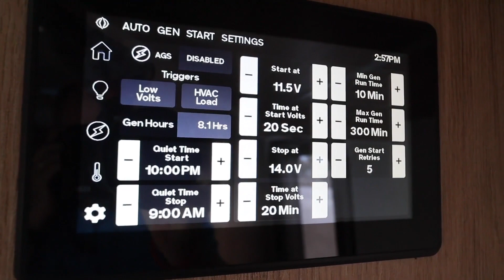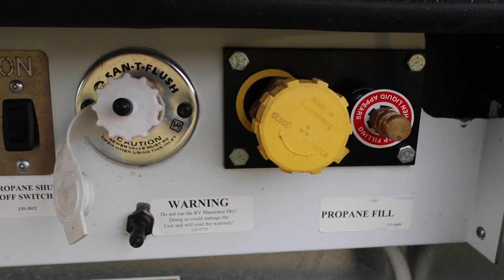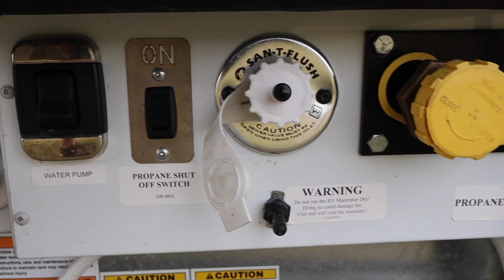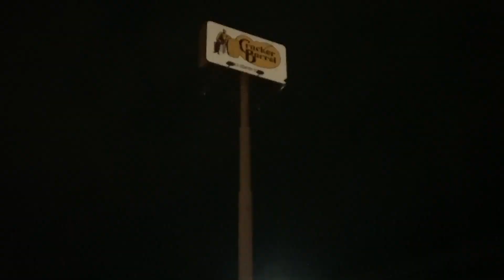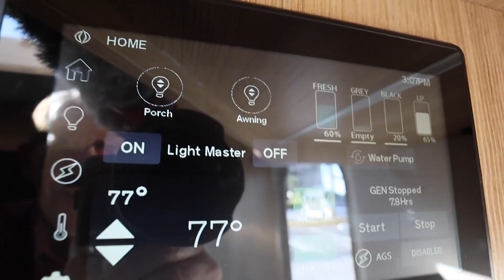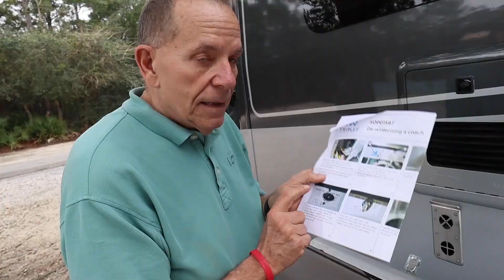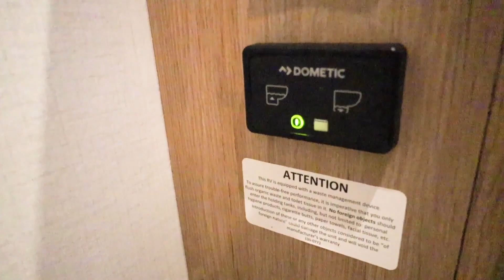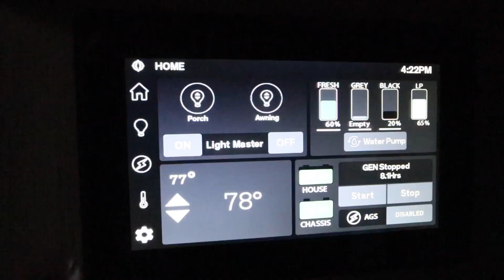Full Review & Tour of Leisure Travel Vans Wonder RTB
We spent a month driving 4.000 miles in the Leisure Travel Vans Wonder RTB (Rear Twin Bed) model. Here's a full review of our experience, what we liked and what we didn't like.